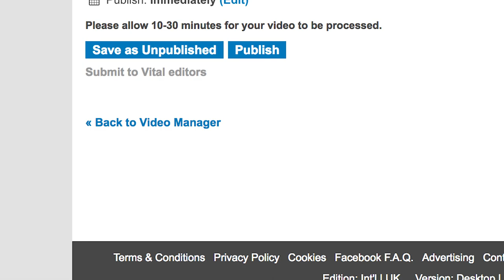Vital BMX Weekly Update - Bezanson's New Tires, Enarson's New Snacks, Gray's New Ankle Brace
This week's recap of everything going on at VitalBMX.com and in the BMX world!

For more on the pieces mentioned in the video, hit the links below -